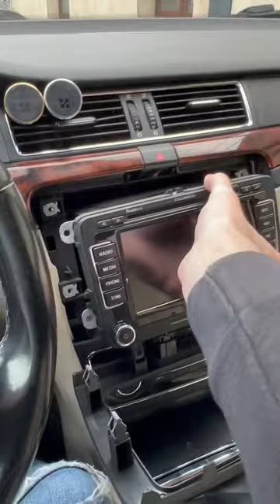Skoda superb 2 demontare radio - radio remove gps android